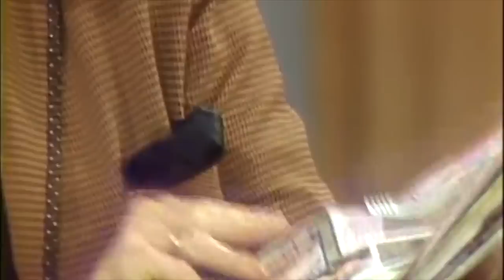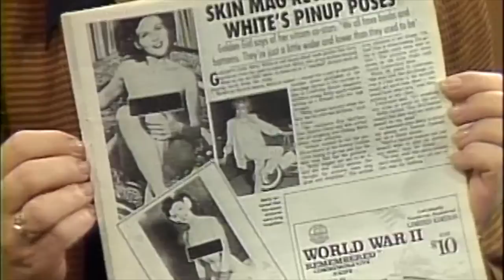Betty White and, my friend, Tom Sullivan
Tom and Betty met when Tom was entertaining at a restaurant in Dennis, MA.  Betty and Alan were in a show at the Dennis Playhouse and became patrons of the restaurant. Tom was a student at Harvard and Alan Luden saw something in him and introduced him to Mike Douglas. For almost 50 years, they have been dear friends.  Tom was born blind but it never stopped him from being a Harvard student, a regular on Good Morning America where he showed the world his love for life.  He is a skier, hang glider, sky diver and amazing musician and singer.  His Golden Retriever guide dog Dinah was the smartest and most beautiful animal.  Tom and Betty wrote a wonderful book about Dinah called, "The Leading Lady, Dinah's story".  In 2009, Betty and Tom collaborated again on "Together, a story of shared vision"